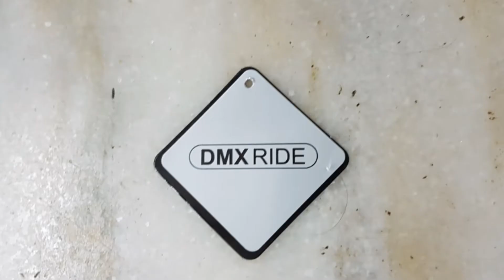New Reebok Dash Tr | Black 2018Training Shoes Unboxing & Review !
Bought online from Jabong
worth-4k
got some discount 😉

Sturdy grip
Light weight
Affordable
Stylish *black and yellow laces

Check out best offers on Amazon -

Reebok Men's City Runner Lp Running Shoes
Reebok Men's Tread Revolution
Woodland Men's Sneakers
Woodland Men's Sneakers Outdoor

Do check other videos on my channel.

Check other videos on channel.

comments welcome..